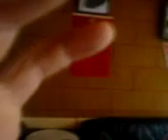karadeniz fan club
süperrrrr